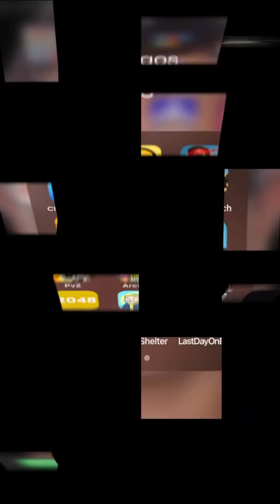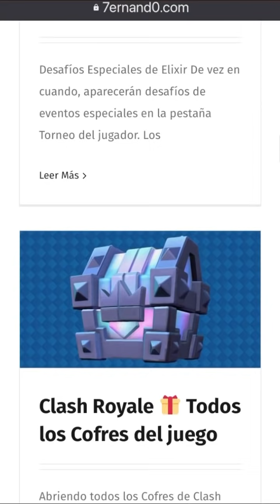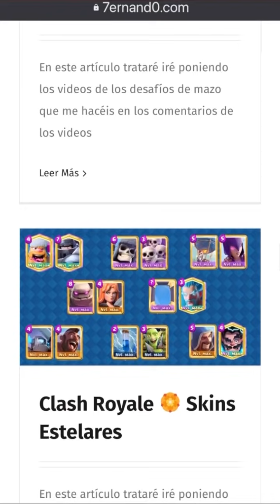Clash Royale 💥DESAFÍO💥 MAZO de MÁQUINAS en 2c2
Aquí tenéis mi propuesta de MAZO de MÁQUINAS:

💫 Cañón con Ruedas 💫 Maquina Voladora 💫 Horno 💫 Torre Tesla 💫 Electrocutadores 💫 Chispitas 💫 Mortero 💫 Espejo 💫

Quedo a la espera de vuestros comentarios y propuestas.